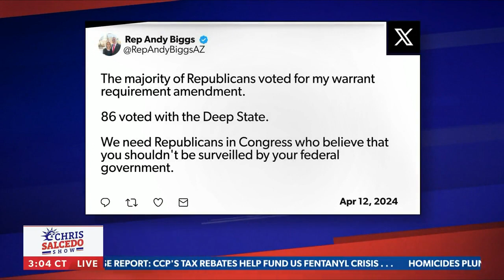Congressman Williams Joins The Chris Salcedo Show on Newsmax